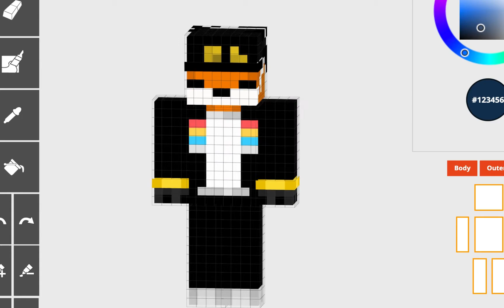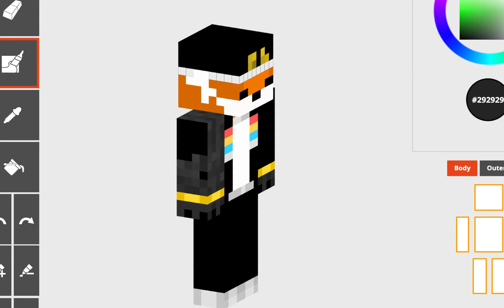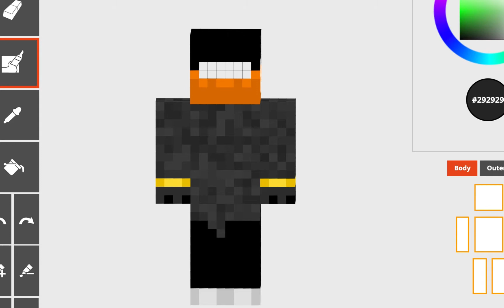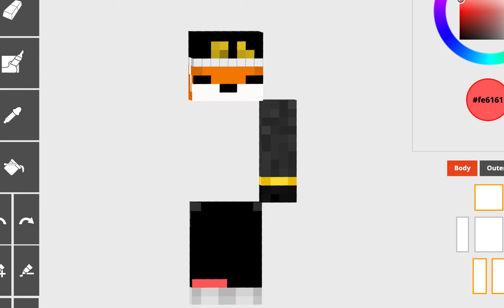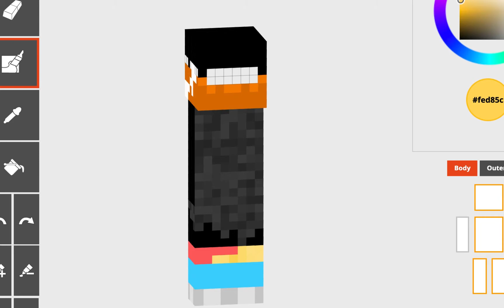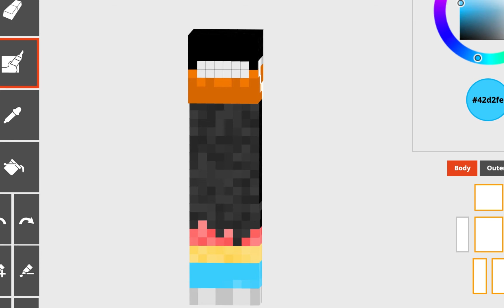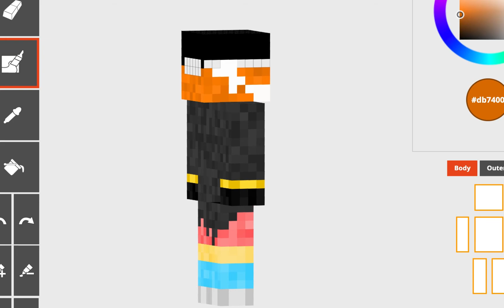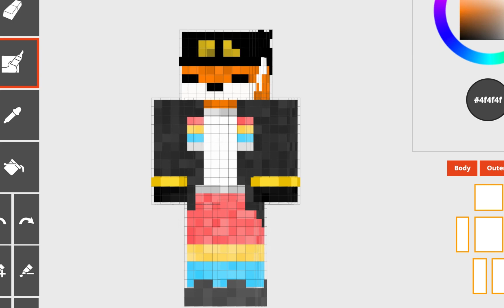ReDesigning Skins. Episode 4: Fundy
Today I ReDesigned ItsFundy's skin. He is a popular youtuber that plays Minecraft. He is in the Origins SMP, a server for youtubers. Enjoy the video!